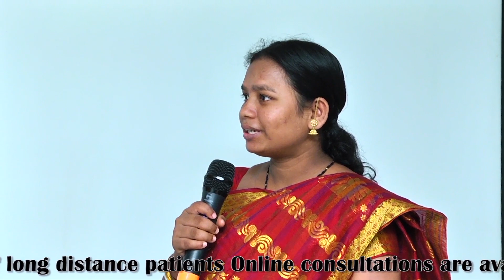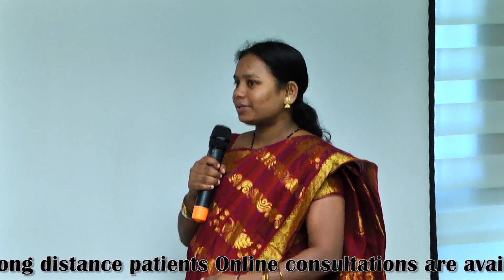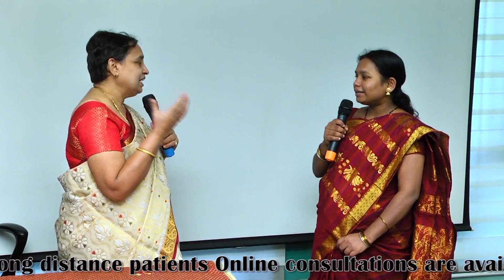417 Feedback of our patient who have taken fertility treatment with us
Experience of our patient regarding how our counselling helps her in overcoming infertility problems.